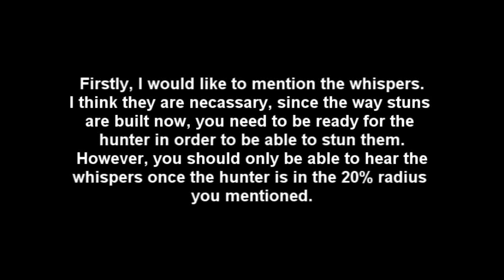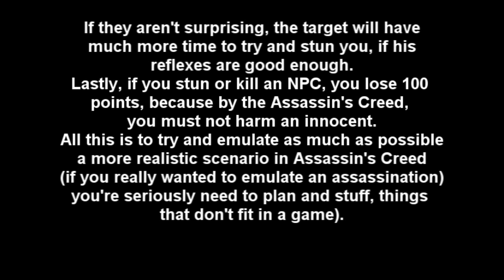Assassin's Creed Ideas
*edit* I'm constantly going to be building up on comments here.
I noticed that this wasn't clear. What I meant is that after you get your contract, you don't have a picture of your target hanging around. You have to remember who you need to kill, and you get the contract from going to a bird coup. For the problem of just hanging around the coups, then you get 0 or 50 points for a kill in a 50 meter radius around the coups.
This is my response to Squiiddish's "If I Made AC3 Multiplayer- Design Decisions" video.